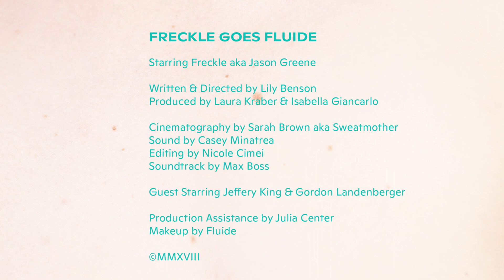Freckle Goes Fluide - Freckisode Two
It's Freckle Season. Meet Freckle, a collaborator of Grizzly Bear, iconic presence on TBS’s Search Party and The Gay and Wonderous Life of Calleb Gallo and unforgettable contestant on American Idol, Freckle is a one-of-a-kind artist and muse. Watch Freckle See the Future in “Freckisode" Two of our new mini series, Freckle Goes Fluide.

Starring Freckle aka Jason Greene
Guest Starring Jeffery King & Gordon Landsberger
Written & Directed by Lily Benson
Produced by Fluide
Cinematography by Sarah Brown aka Sweatmother
Sound by Casey Minatrea
Editing by Nicole Cimei
Soundtrack by Max Boss of EASTER
Production Assistance by Julia Center